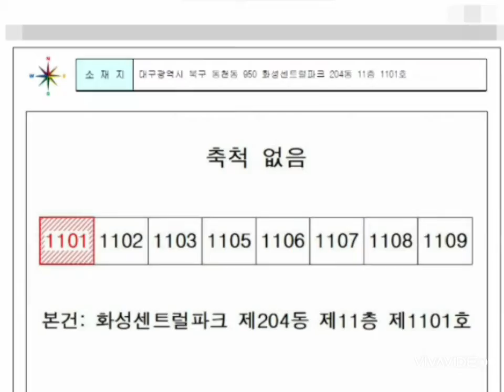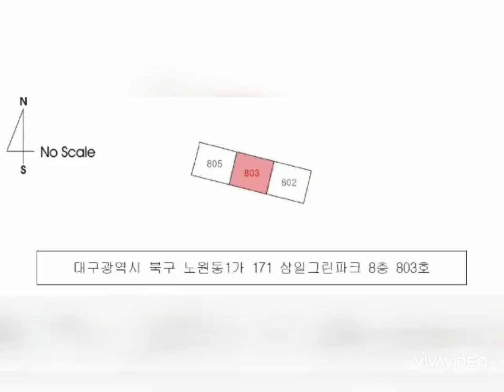대구아파트경매-북구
칠곡 화성센트럴파크, 국우동 그린빌6단지, 노원동